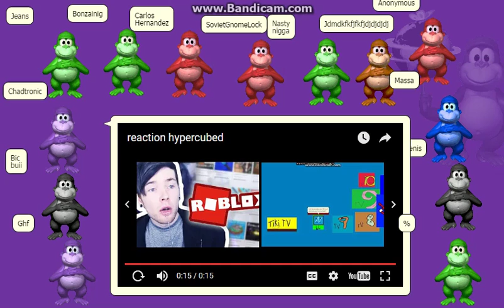we gotta go deeper in the recursion!